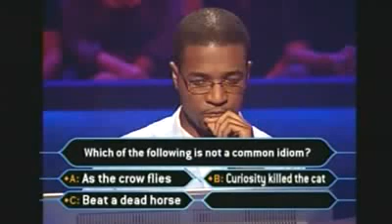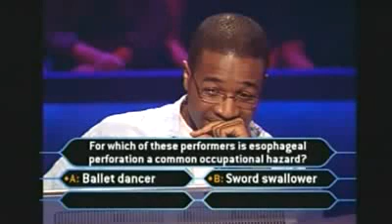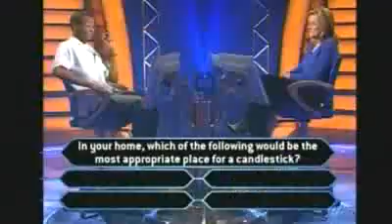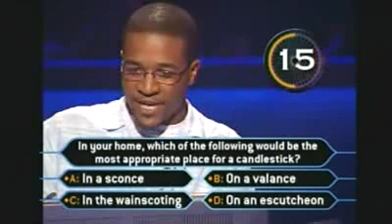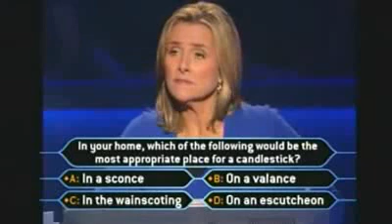Tony Chin-Quee on Who Wants To Be A Millionaire - Part 1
Tony Chin-Quee tries his luck at winning big money on Millionaire.